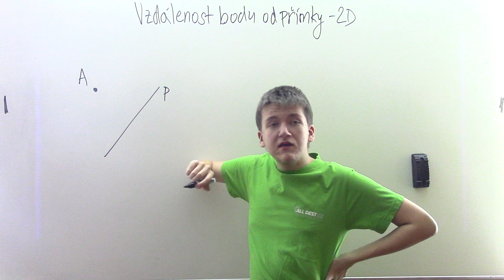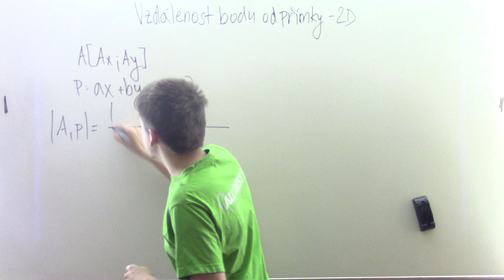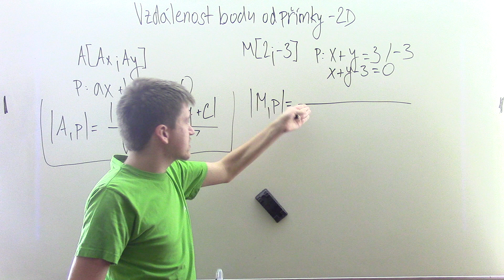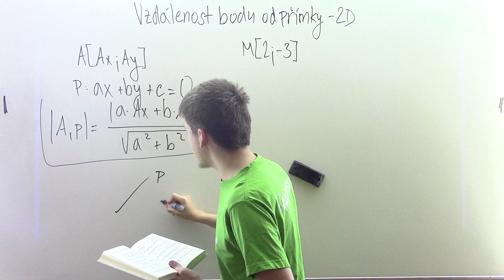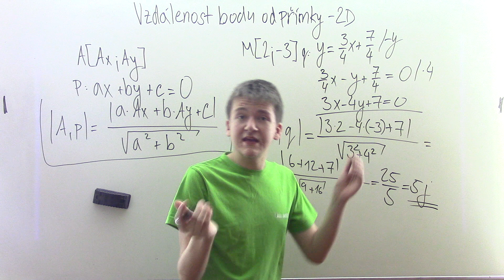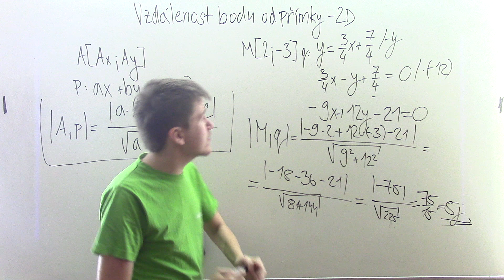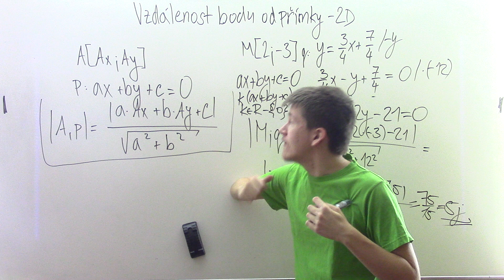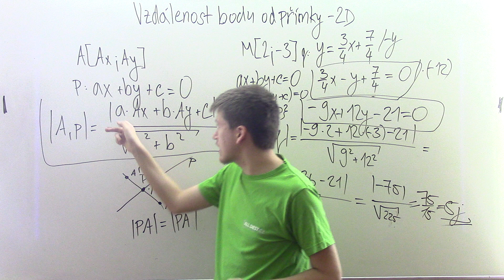Vzdálenost bodu od přímky (2D)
Kategorie: 3. ročník SŠ
Téma: Vzdálenost bodu od přímky